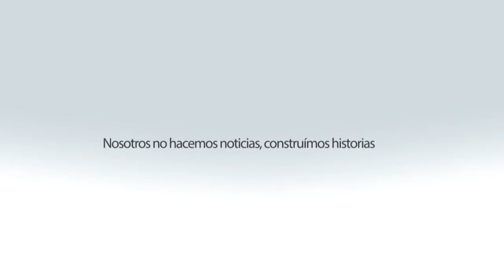El inigualable sazón del “Rincón del Sabor” de Abasolo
Abasolo, Guanajuato
El Rincón del Sabor, un negocio de comida de Abasolo, lleno de sazón casero que forma parte de la gastronomía de la localidad y que fue fundado como un espacio que pudiera asemejar comer en casa.
Magdalena Robles propietaria del negocio ubicado frente al jardín principal del municipio, este inicio aproximadamente 11 años, en un local pequeño de otro punto de la ciudad, de ahí su nombre “El rincón del sabor” pues según explica la dueña, el lugar era pequeño y su sazón muy bueno.
Los guisados que preparan y pueden vender en platillo, quesadilla, taco o gordita  son: carne de puerco con chile, chicharrón, papa, nopal, chicharrón, cecina, frijol, rajás.